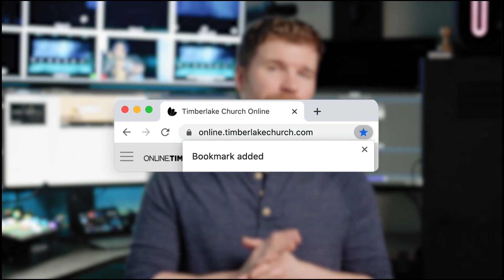Leverage Your Regrets | Lance Watson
BETTER DECISIONS, FEWER REGRETS | HOW TO LEVERAGE REGRET
LANCE WATSON | SEPTEMBER 15, 2024

REGRET IS HOW WE FILL THE GAP BETWEEN WHAT WE DID AND WHAT WE KNOW WE SHOULD HAVE DONE.

UNPRODUCTIVE WAYS TO HANDLE REGRET:
• AVOID IT
• WALLOW IN IT
• INTERNALIZE IT
• EXTERNALIZE IT

Have mercy on me, O God, because of your unfailing love. Because of your great compassion, blot out the stain of my sins. Wash me clean from my guilt.
Psalm 51:1-2a (NLT)

USING YOUR REGRET FOR CHANGE:

1. RECOGNIZE YOUR WRONG

Purify me from my sin. For I recognize my rebellion; it haunts me day and night.
Psalm 51:2b-3 (NLT)

2. ASK FOR FORGIVENESS

Don’t keep looking at my sins. Remove the stain of my guilt.

If we claim to be without sin, we deceive ourselves and the truth is not in us. If we confess our sins, he is faithful and just and will forgive us our sins and purify us from all unrighteousness.
1 John 1:8-9 (NIV)

3. RENEW YOUR VALUES

Create in me a clean heart, O God. Renew a loyal spirit within me.

The sacrifice you desire is a broken spirit. You will not reject a broken and repentant heart, O God.

4. RESTORE WHAT HAS BEEN LOST

Restore to me the joy of your salvation, and make me willing to obey you.